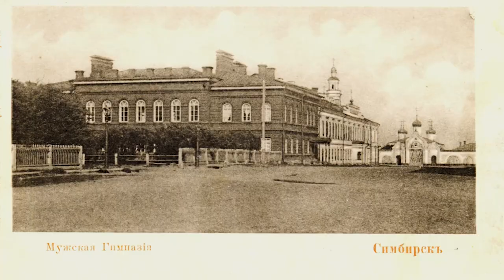Ульяновские историки о Керенском и Ленине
Трансляция встречи «Слово историку» «В.И. Ленин и А.Ф. Керенский на перекрестке исторических судеб» к 150-летию со дня рождения В.И. Ленина. Участники программы - кандидат исторических наук Валерий Перфилов и старший научный сотрудник Ленинского мемориала Людмила Бенгина, ведущая - кандидат исторических наук Надежда Липатова.